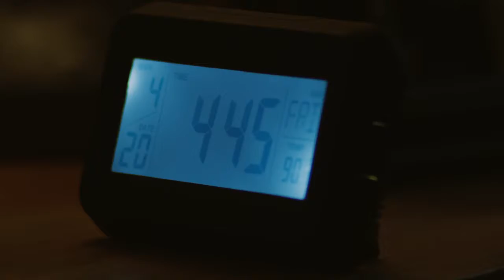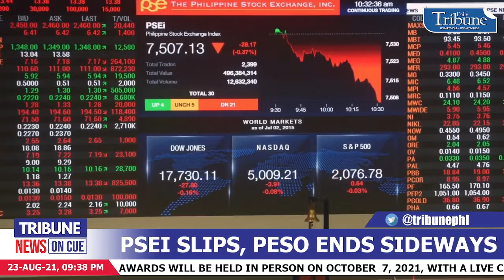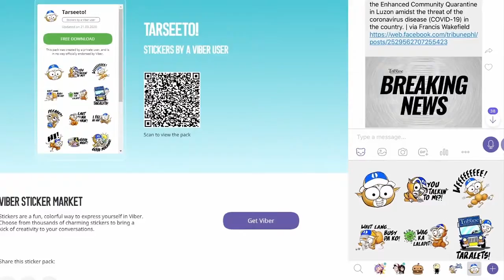TribuneNewsOnCue (23 August 2021)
TribuneNewsOnCue brings you the latest and most followed developments in the Philippines and around the globe. LatestNews | Monday, 9:30 p.m.

Headlines:

1. 30M vaccine doses administered
3. Coronavirus disease cases in the country at 1,857,646
4. PHL reports 466 more Delta variant cases
5. Localized thunderstorms to bring rains in NCR
6. PSEi slips, peso ends sideways